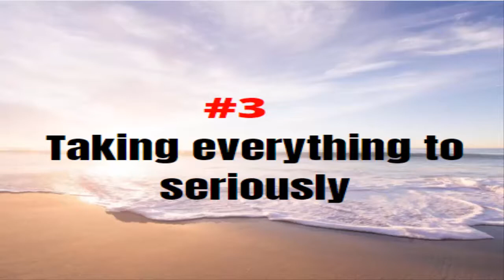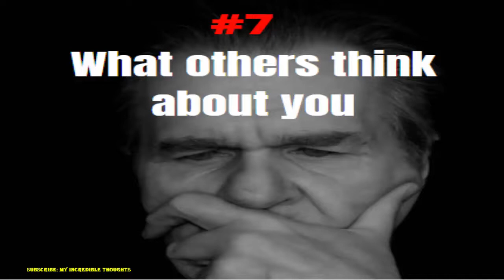Quit These Things Right Now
Great Video on 7 important things that everyone should must quit right now.

Hi everyone please do subscribe to our YouTube channel we will always bring you the best Motivational, inspirational plus educational videos hence we also kindly request you to like our Facebook page and also visit our blogger